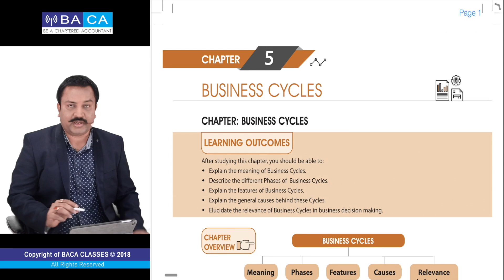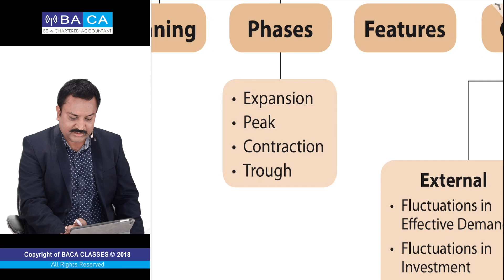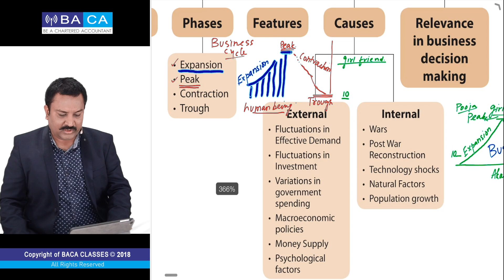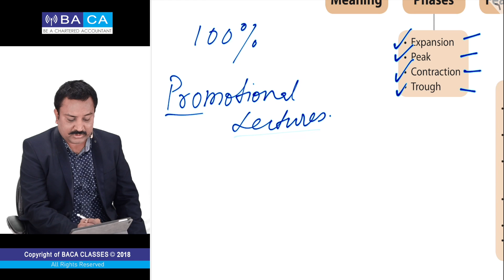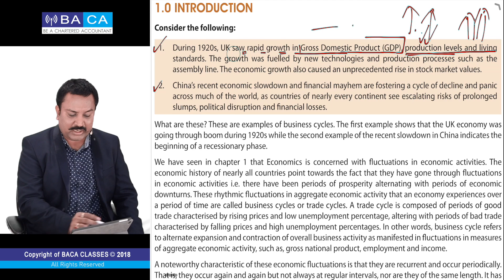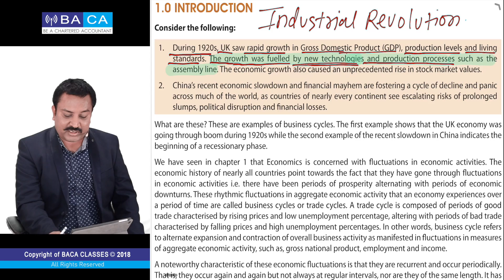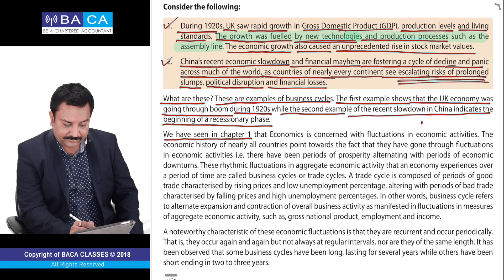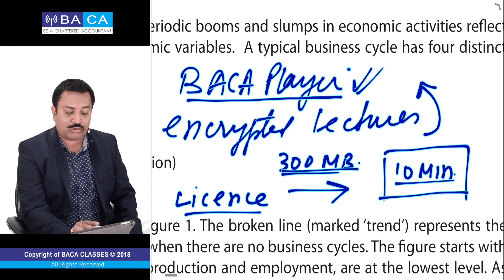Chapter 5: Business Cycles | Lecture 1 | Economics | CA Foundation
In this lecture we have discussed about:
chapter 5 (Business cycle)
1.learning outcomes
2.chapter overview
3.Introduction
This video is divided in two parts, for the other half of the video just click on the following link given below: